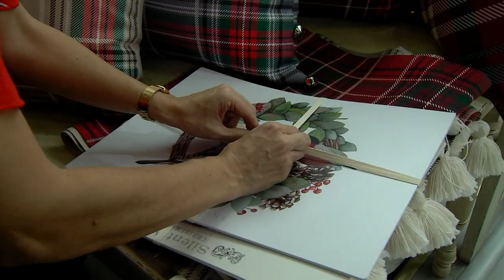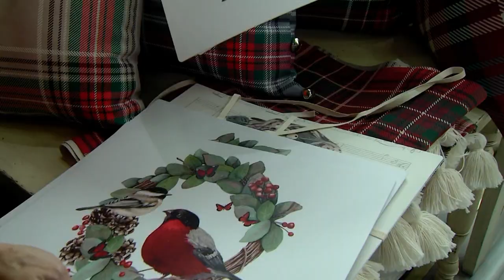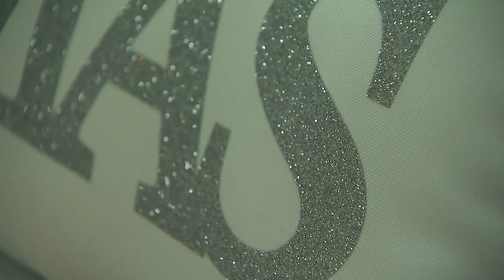Diana Restrepo - Pipa Home [Estilo Medellín] Telemedellín